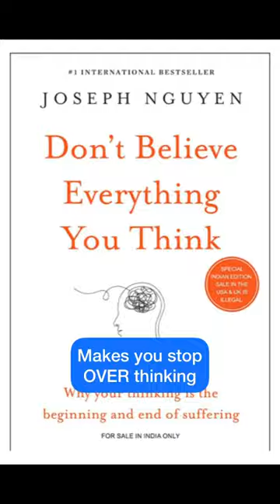FREE Audiobooks for RAZOR sharp Focus!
FREE Audiobooks that will skyrocket your Productivity and creative thinking!

Links to Free Audio Books:

First Book

Second Book

Third Book